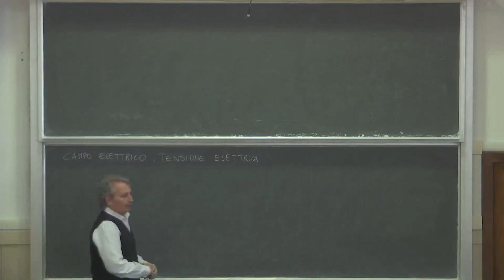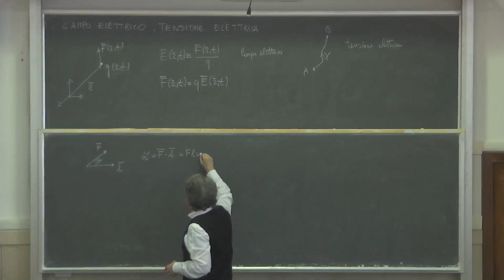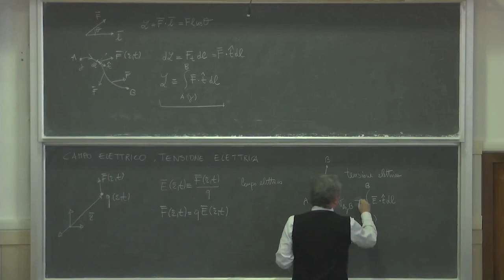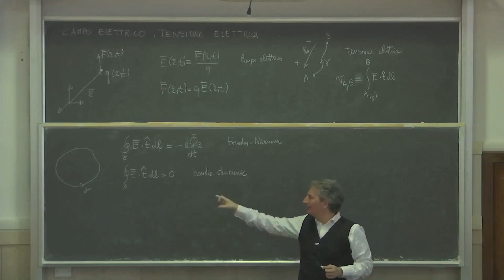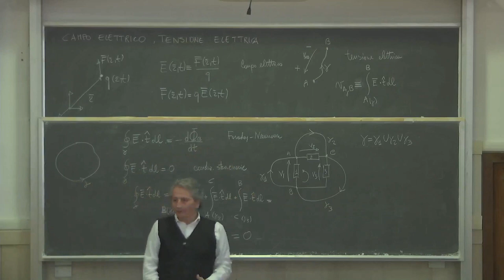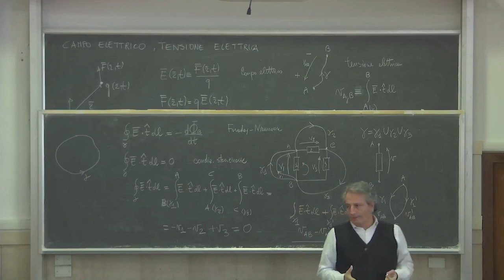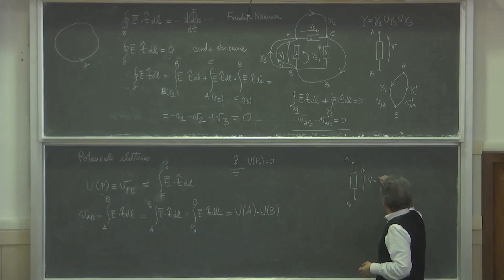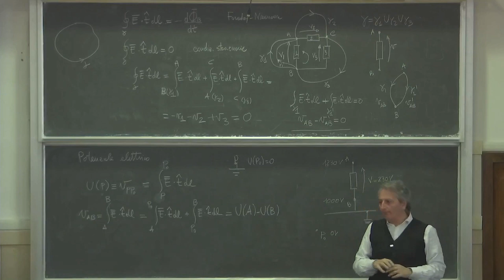Elettrotecnica gest L23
Tensione e potenziale elettrico. Legge di Faraday. Interpretazione della LKT.